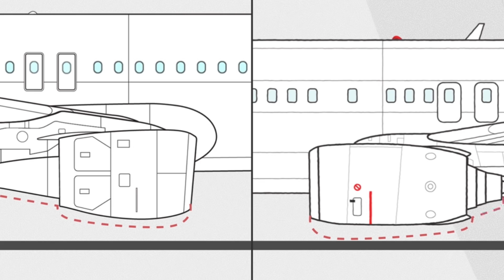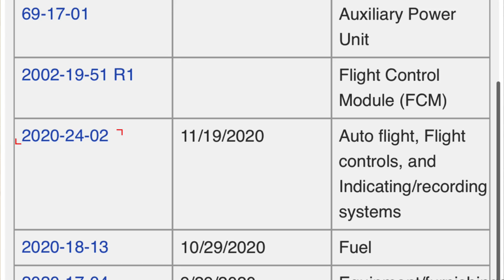B737 Max Düzeltildi | Artık Düşmeyecek (mi?)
Hepinize Merhaba,

Bu video’da B737 MAX’lerin arızasının hikayesini ve nasıl giderileceğini öğreneceksiniz? Acaba B737 MAX’ler yeteri kadar güvenli mi?

AD için;

İyi seyirler.